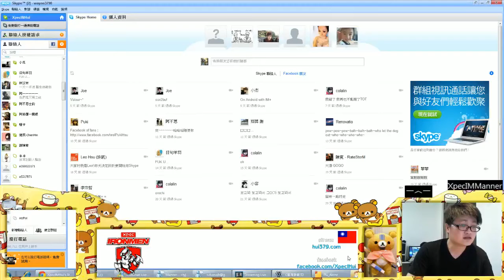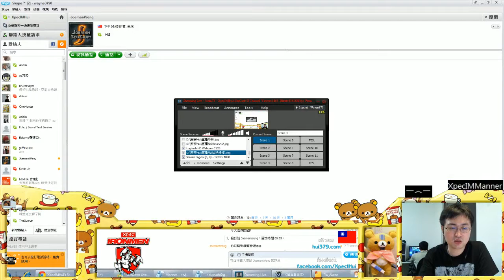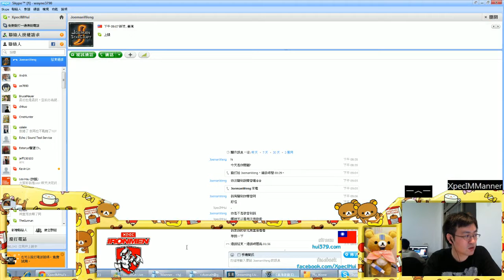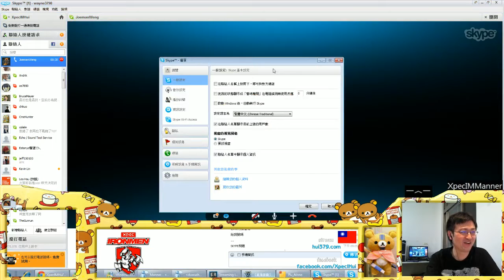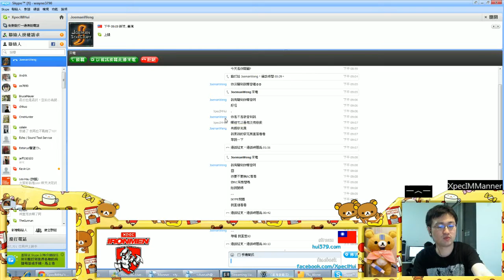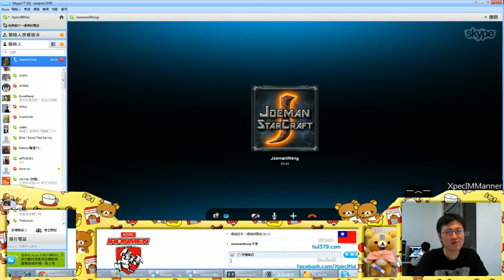WayiSpider vs Spc -- Part 1 - 1 / 3